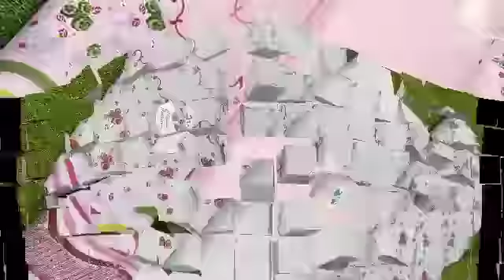five star lawn suit design || 1350 rupees main three piece suit || lawn dresses design 2022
Aslamo Alikum dear all friends

ajj ki video main lawn ke three piece suit ki design ko dikha rahe hai aghr ap ko in main se koi dress psand ae to ap online khrid sakte hai.

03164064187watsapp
subhan cloth house

other keywords